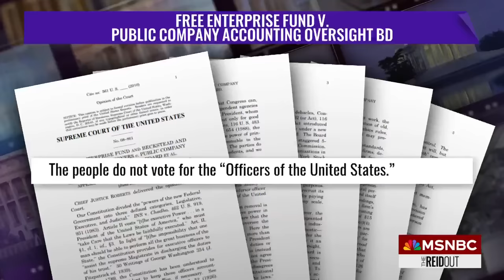'Slamdunk': Why Supreme Court must 'defend states’ rights' if Trump ballot exclusion appealed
Donald Trump’s Colorado ballot exclusion for insurrection possibly being appealed and going to the Supreme Court is analyzed by legal experts. “Colorado is executing its state's rights to decide who should be on their own ballot,” legal expert Elie Mystal tells Joy Reid. Noah Bookbinder, president of Crew, Citizens for Responsibility and Ethics in Washington, also joins The ReidOut to discuss.